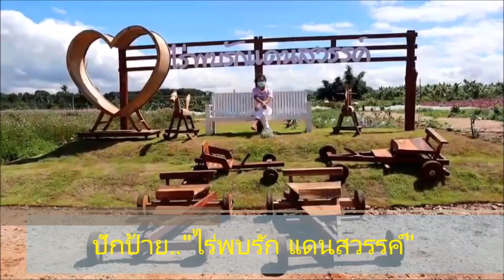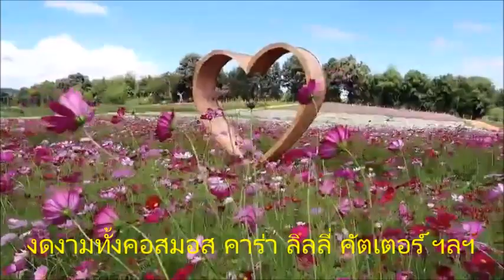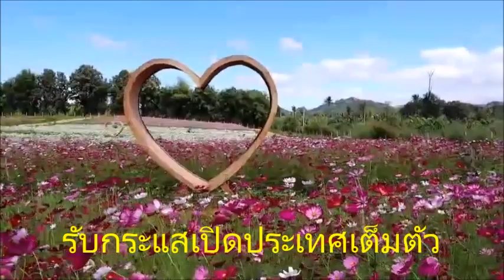สาวพบพระปรับโฉมเปิด "ไร่พบรัก" รับทริปแคมป์ปิ้ง เพิ่มเสน่ห์ดึงคนเที่ยวชายแดนตาก : เรื่องเด่นทั่วไทย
ตาก - หลังจากต้องผจญกับผลกระทบโควิด-19 แพร่ระบาด ซึ่งไม่เพียงแต่บรรยากาศการท่องเที่ยวจะซบเซายาวนานเท่านั้น “พบพระ จ.ตาก” แหล่งผลิตพืชผัก-ไม้ดอก แหล่งใหญ่ของไทย ยังประสบปัญหาพืชผลขายไม่ได้ราคามาร่วม 2 ปี วันนี้..หลังรัฐบาลเดินหน้านโยบายเปิดประเทศ 1 พฤศจิกาฯ ได้จุดประกายความหวังเกษตรกรชาวสวนพบพระอีกครั้ง

นางสาวขัตติยา ชุมเกิด สาว กม.8 บ้านเกษตรพัฒนา ต.พบพระ อ.พบพระ จ.ตาก ศิษย์เก่า ม.ธรรมศาสตร์ วัย 22 ปี ที่หวนคืนบ้านเกิด กล่าวว่า ตนเกิดและโตที่บ้านเกษตรพัฒนา (กม.8 พบพระ) เห็นธรรมชาติที่นี่สวยงามมาก ชาวพบพระส่วนใหญ่ประกอบอาชีพเกษตรกรรม มีพืชผักพืชไร่นานาชนิดออกขายตลอดปี

กระทั่งไวรัสโควิด-19 แพร่ระบาด ทำให้ชาวสวนพบพระประสบปัญหาหลายด้าน จังหวะเดียวกับที่ตนเรียนจบกลับมาบ้าน จึงหาทางต่อยอดสวนอะโวคาโด ที่พ่อเพาะขายเป็นอาชีพเสริมมาได้ร่วม 1 ปี ต่อยอดปรับเปลี่ยนและเพิ่มสเน่ห์พื้นที่ 26 ไร่ ริมถนนสายแม่สอด-อุ้มผาง ช่วงหลักกิเมตรที่ 30 บ้านห้วยนกแล อ.พบพระ ให้เป็นแหล่งท่องเที่ยวเชิงเกษตรในชื่อ “ไร่พบรัก แดนสวรรค์”

โดยนำพันธุ์องุ่น สตอเบอร์รี่ และดอกไม้หลากหลายสายพันธุ์ ทั้งคอลร่าลิลลี่,มากาเร็ต,คัทเตอร์ , มากาเรต,คัดเตอร์,คอสมอส,สร้อยไก่,และคอสมอส ฯลฯ มาปลูกเพื่อเป็นที่ท่องเที่ยวเชิงเกษตรแห่งใหม่ของพบพระ นอกจากนี้ยังมี ATV - รถฟอร์มูล่าม้งฯ ให้เช่าขี่ชมไร่ ชมทิวทัศน์แกรนด์แคนยอนพบพระด้วย

ซึ่งคาดหวังว่าฤดูการท่องเที่ยวหน้าหนาวในปีนี้ หลังรัฐบาลเปิดประเทศ จะทำให้บรรยากาศการท่องเที่ยวของพบพระคึกคักมากขึ้น ช่วยสร้างรายได้ให้เกษตรกรชาวสวนไม้ดอก-ไม้ผลพบพระ ภายใต้การป้องกันโควิด-19 อย่างเคร่งครัด